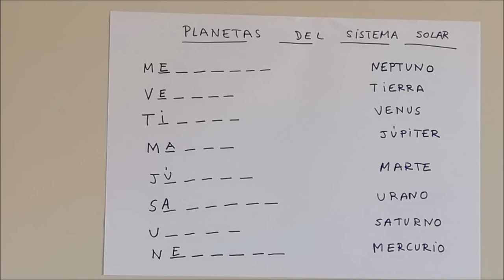Ficha de letras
Vamos a ver cómo se escriben los nombres de los Planetas del Sistema Solar.
La maestra Isabel nos explica cómo se hace la ficha